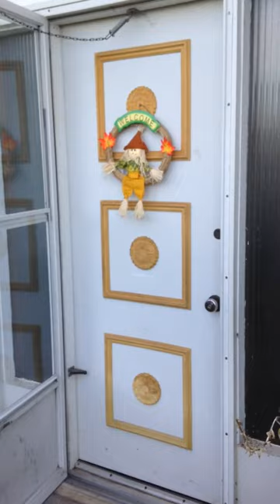JR FM's $10,000 kitchen Makeover Winner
We stopped by Patricia Adams' house to give her some good news... She won our $10,000 kitchen makeover from Brockville Home Hardware, Cabinet Smith Cabinets and 104.9 JR fm! She was a little bit excited.